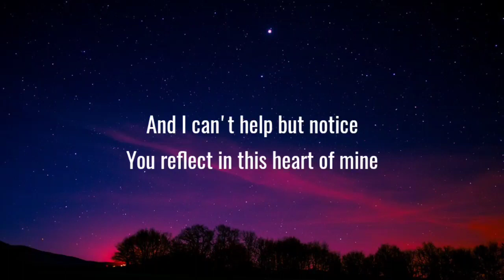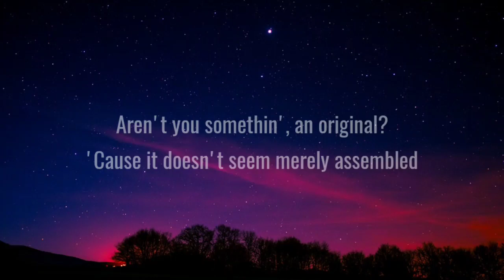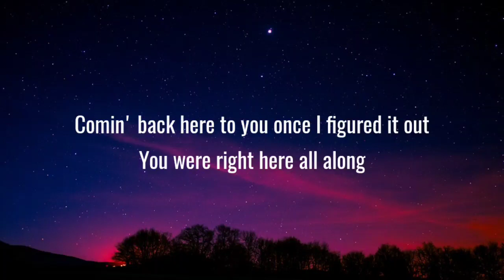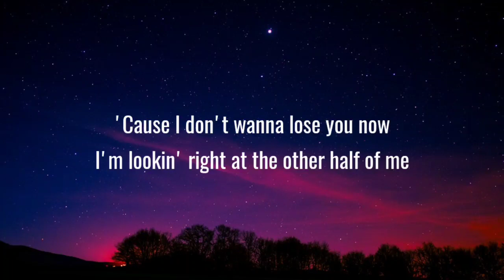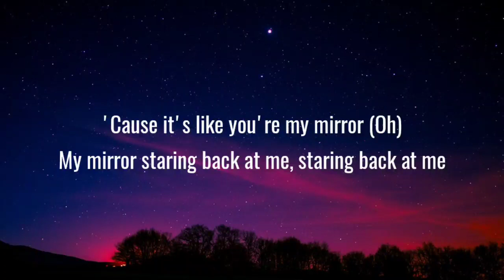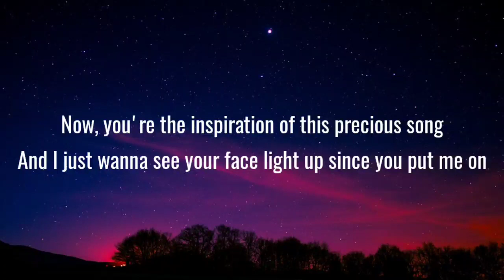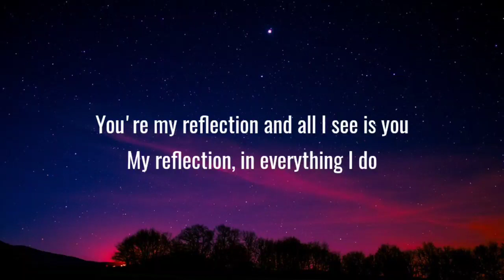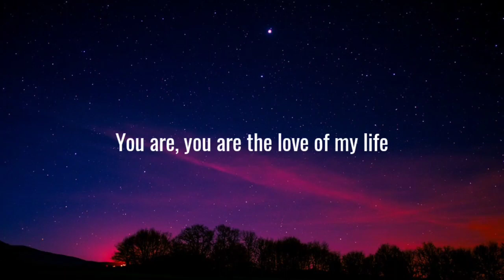Justin Timberlake - Mirrors (Lyrics)